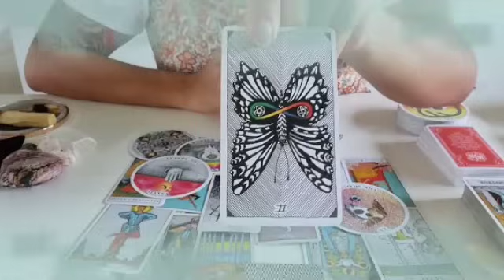توقعات برج السرطان لشهر أغسطس 2024 🩷 و الله الفيديو بيحكي قصتك كلها👌اقسم بالله هتندم لو فاتك فيديو🙏